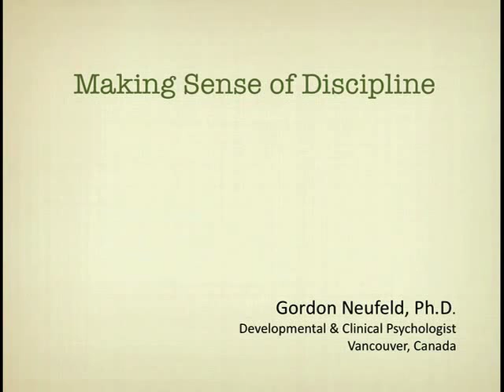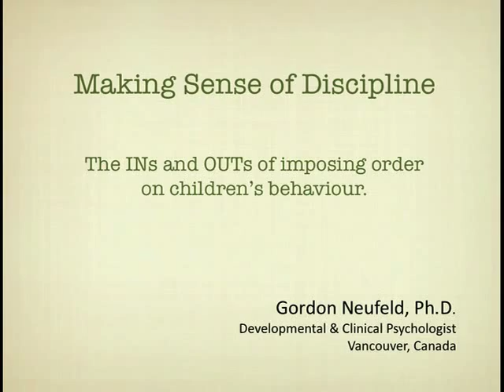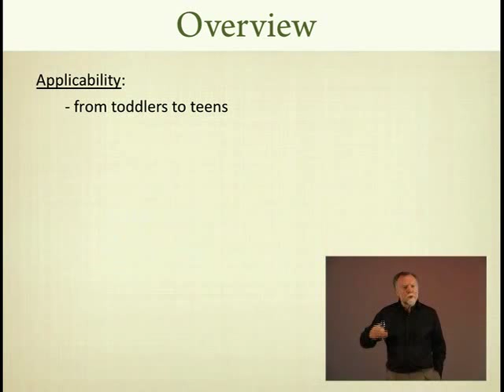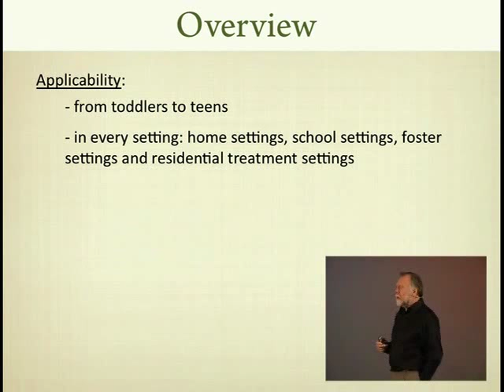Making Sense of Discipline Preview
This is a 10 minute preview of the Making Sense of Discipline course. The full video is available as part of the Neufeld Virtual Campus' Continuing Education program, or as a DVD. To get information on both, please visit neufeldinstitute.com.